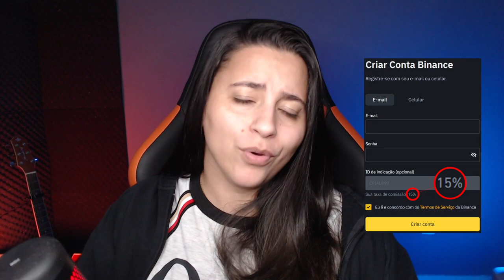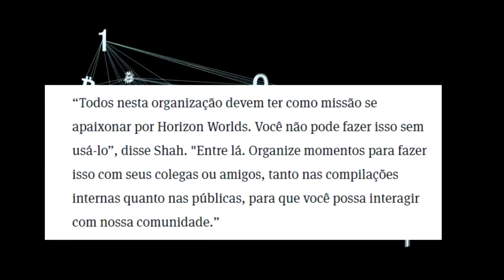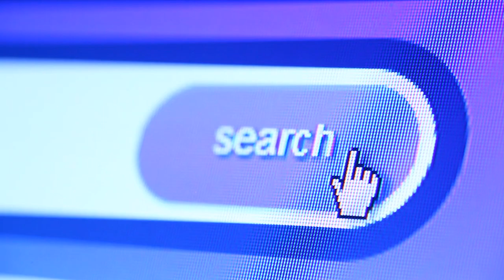RELATOS DE FUNCIONÁRIOS DO META SOBRE O METAVERSO DA EMPRESA SER TÃO RUIM QUE NEM ELES ESTÃO USANDO.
No fim da semana passada, saíram relatos de funcionários do Meta sobre o metaverso da empresa ser tão ruim que nem eles estão usando.